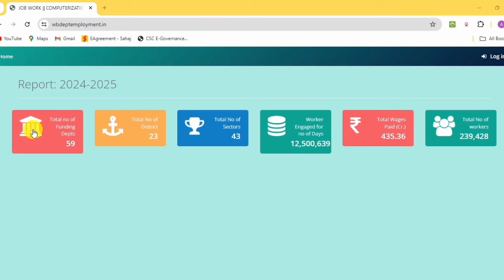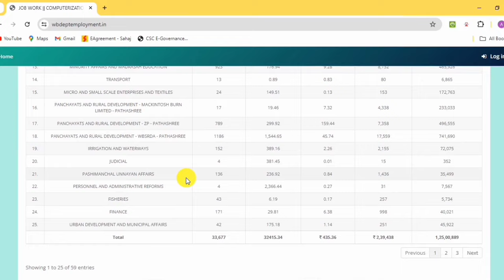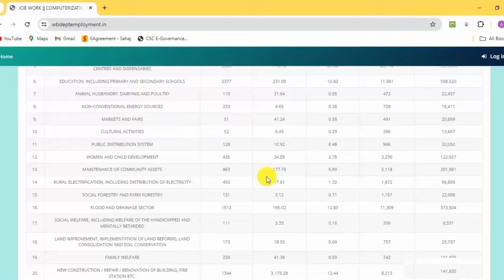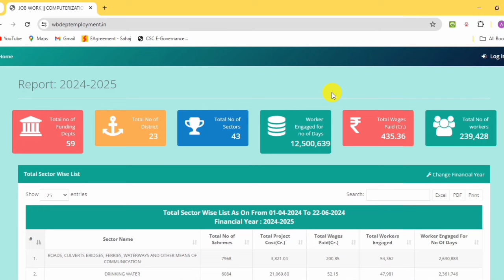Karmashree Prokolpa Online Apply | Karmashree Prokolpa Online New Website in West Bengal.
Good news online karmashree Prokolpa 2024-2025 session.Karmashree Prokolpa Online Apply.Online Karmashree Prokolpa New Website in West Bengal.